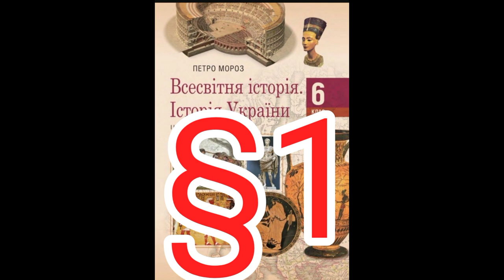Параграф 1"Які науки вивчають минуле людства"//Шкільна програма 6 клас.